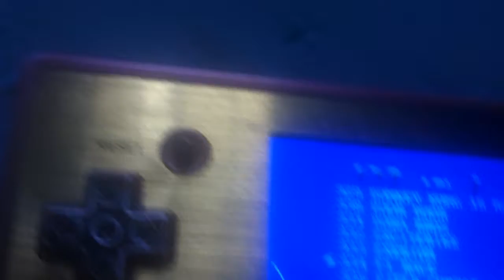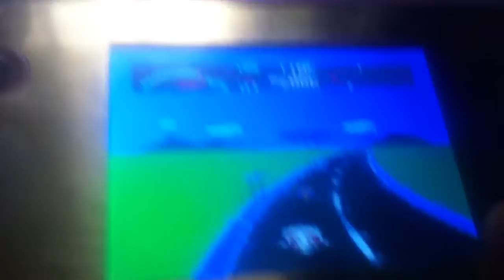POWER QUEST rare syempre 3games lng!!im done eh!!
kung pro quester ka etong major key mo!!kahit costplayer ka pa!!!cruiser bike kahit china lng gnyan tlga kpag tapos kana pasa mo.